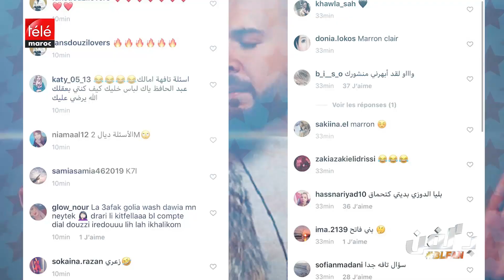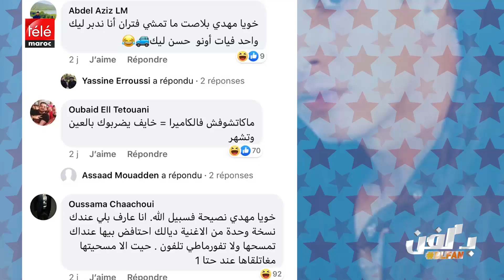انتقادات للدوزي بسبب منشوراته الغريبة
Douzi
دوزي